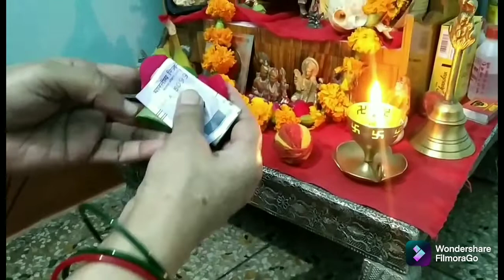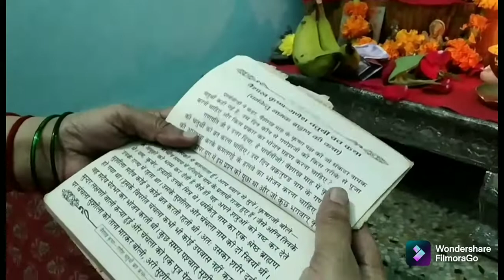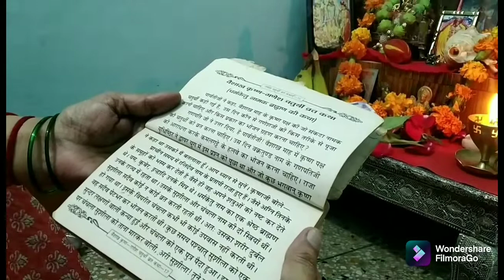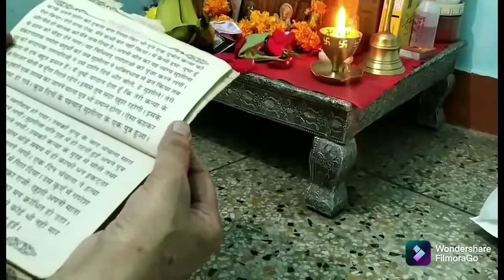Aaj Ganesh Ji Padhare Hamaare Ghar Me || And Pooja With Katha || Bappa Ka prasad Jai Ho Bappa Ji.. 🙏